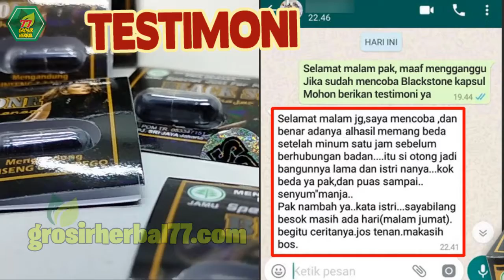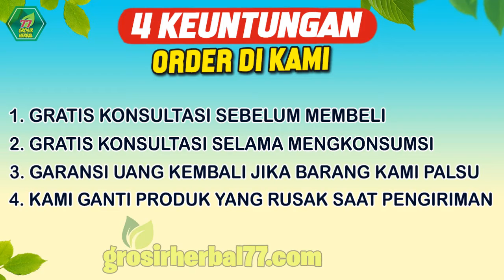Black Stone Hajar Jahanam Kapsul Ampuh Meningkatkan Kejantanan Pria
Black Stone Hajar Jahanam kapsul merupakan obat khusus yang diracik dari bahan-bahan herbal alami yang khasiatnya maksimal dalam membantu meningkatkan stamina dan vitalitas pria dan mencegah ejakulasi dini.

🔰 KHASIAT :
Obat ini diramu khusus dari tumbuhan alami untuk memberikan kekuatan dan daya tahan yang luar biasa bagi penderita impotensi atau ejakulasi dini dengan daya rangsang yang bertahan hingga 72 jam (3 hari) tanpa harus mengkonsumsi lagi.

🔰 CARA PENYAJIAN :
•Minum 1 - 2 kapsul Black Stone
•Konsumsi 30 - 60 menit sebelum berhubungan
•Bereaksi cepat dan sangat berkhasiat bila ada rangsangan

🔰 KOMPOSISI :
-Radix Ginseng   5%
-Radix Notoginseng  10%
-Herba Epimedii   15%
-Radix Angelincae Sinensis 20%
-Rhizoma Polygonati  25%
-Hippocampus   5%
-Bahan bahan lain hingga 100%

⚠️PERHATIAN
-Tidak dianjurkan untuk dikonsumsi oleh penderita penyakit jantung
-Tidak dianjurkan untuk dikonsumsi setiap hari, Cukup konsumsi 3 hari sekali